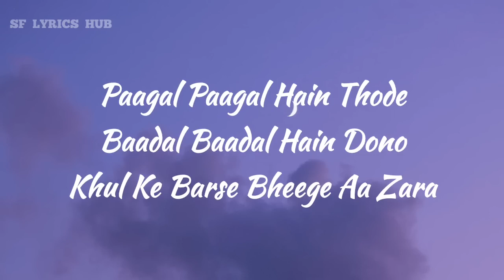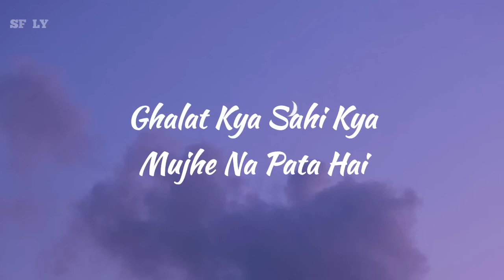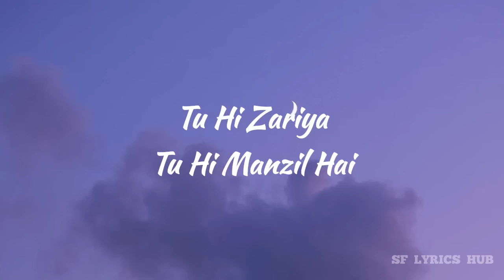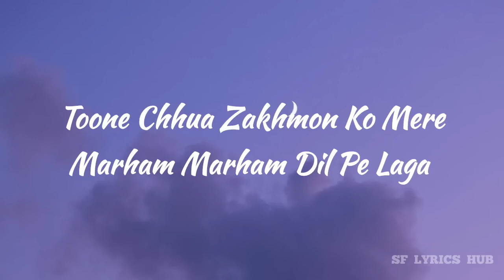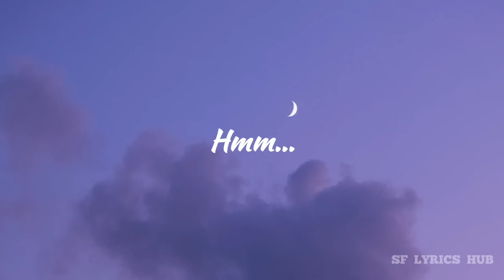ANIMAL:PEHLE BHI MAIN(LETRAS/LIRICAL)|Ranbir Kapoor,Rashmika,Anil K,Bobby D|Sandeep V|Vishal Mishra